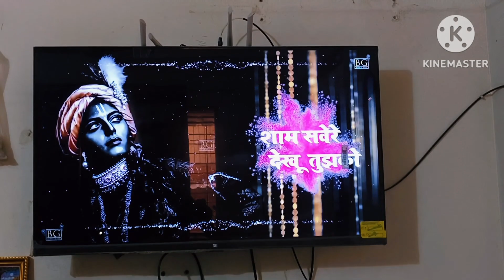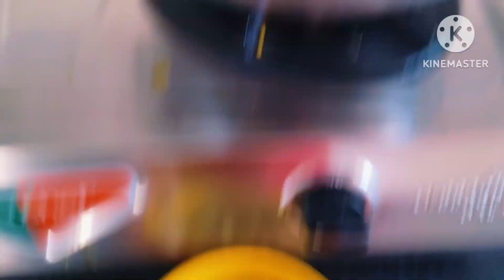Tummy Trimmer Excerciseइस मशीन से आपने excercise कर ली तो आपकी पेट की चर्बी मक्खन की तरह पिघल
December Weightloss Challenge 🔥Winter Diet Plan To Lose 10Kg In 1Month At Home @AgastyaMomandBeauty

Diet Vlog🔥NOVEMBER WEIGHTLOSS CHALLENGE🔥LOSE 10kg AT HOME🏋️‍♀️Diet Plan +Full Guidance@AgastyaMomand

In this video I m sharing with you my weight loss journey in a healthy way through which i lose my 21kg weight at home including my daily routine… exercise… 7 time deit plan

My Weight Loss Journey |from 74kg to 53kg | Diet Plan To Loose 21 Kg at home

how to lose weight fast 10 kg in 10 days
summer food for weight loss

detox
diet food
diet plan
diet plan to lose weight fast,diet vlog,fast weight loss diet
fat to fab diet plan
fat to fab latest
fat to fit,full day of eating
hindi
how i lost 2 kgs in 1 day
how to cleanse your body
style with rabia weight loss
weight loss

Urdu/Hindi
Wazan kam krny ka tarika Dr

मैं आपकी सुप्रिया आपके चैनल में हार्दिक स्वागत करती हूं..
राधे राधे 🙋